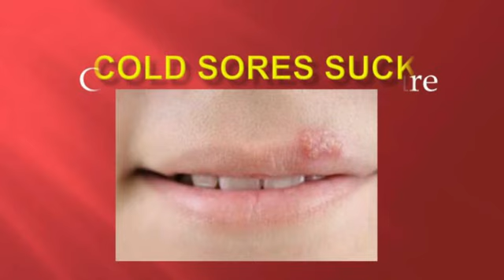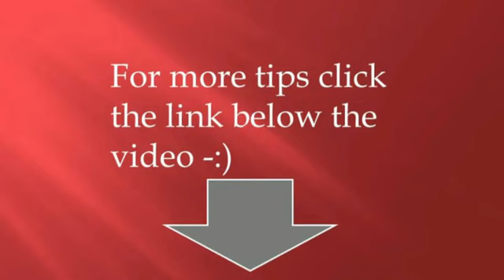cold sore remedies - cold sore treatment at home - garlic?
--Permanent solution to get rid of cold sores.  Natural home treatment for cold sores